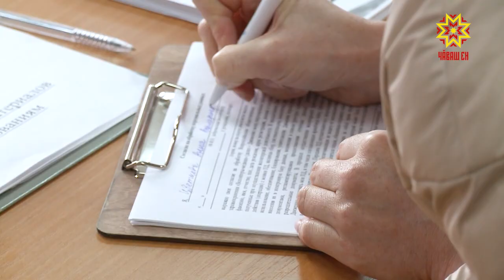Я - патриот. Выпуск 26.05.2020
На один день стать волонтером. И разобраться есть ли в современной молодежи патриотизм? Смотрите на национальном телевидении Чувашии программу «Я париот». Вопрос это или утверждение — ответ за героем программы.